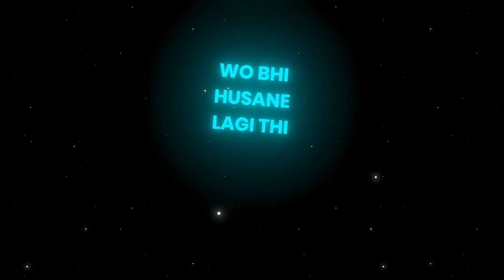Aao sunao pyar ki kahani X brown munde || 3d Black Screen Status